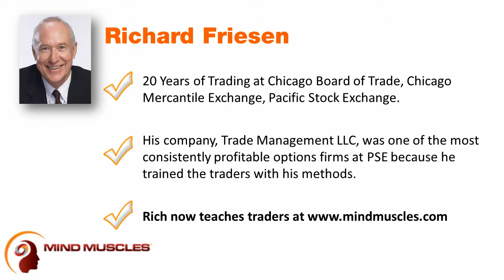Trading Psychology Hacks | Control and Value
The mind traps we're going to look at today is control value, what this means is that if you believe you can control something, you ascribe more value to it than is actually there.

For example, in a recent study, where they had a lottery system and they was all set up to study the participants, they asked them how much they would pay for a lottery ticket that would pay $100 if they won, pay nothing if they lost, and there was a 50 to one chance of winning.

Well, most people did the calculations, and they, on average, some paid more, some paid less, but amazingly, the average was just about $2, is where it should be for a break even trade. But then they did something different, they allowed the people to pick their own lottery number. Now, how much do you think, on average, these people paid once they were allowed to pick their own lottery number? $2.50? $3? $5? $7? No! $9! Immediately, when they felt they had some control, even though it was totally irrational, they valued their position, over four times greater.

We, as traders, have this similar problem because we make our trades, and we tend to overvalue them. So what is the antidote? The antidote is to look at this statistically and determine what is the value of every trade. So, an easy example, for example, if you made two times as much for every trade that you lost and you were winning 50% of the time, that's a good deal, right? What that means is, let's say, to put into a number of examples, let's say you made $100 and you lost $50, right? So on one trade you'd lose $50, on the next you'd make a hundred, so on those two trades, you would net make $50.

So there was two trades, we divided by 2, that's $25 per trade. So now, if you know that number ahead of time, you know that's what the expected value of every trade under that system is. Now you can help avoid that creating more value, because you think you control the trade.